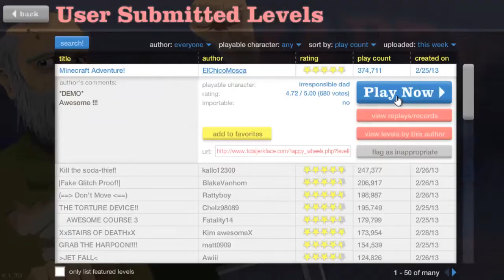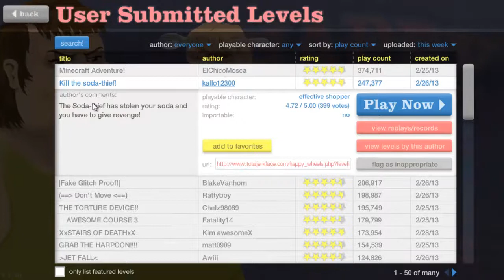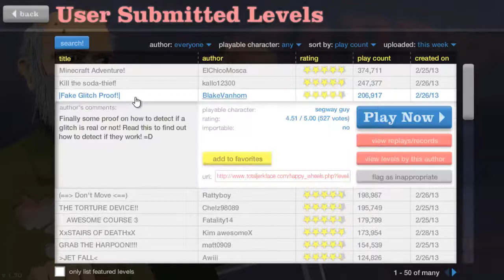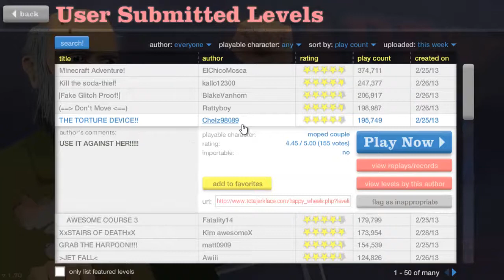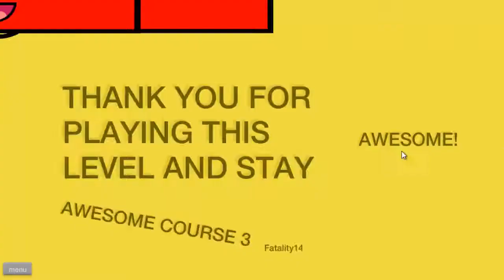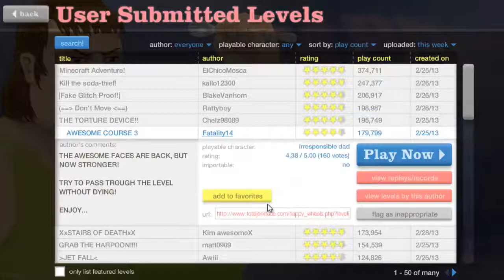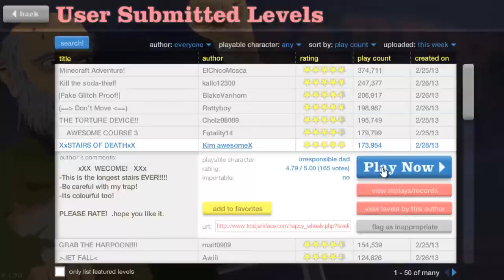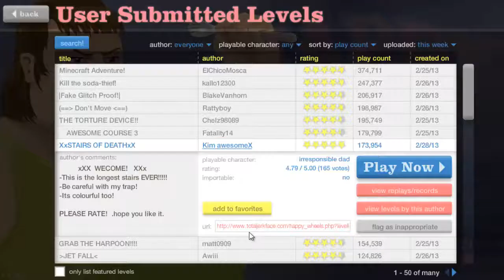Let's Play Happy Wheels: Pt. 6 Minecraft Adventure